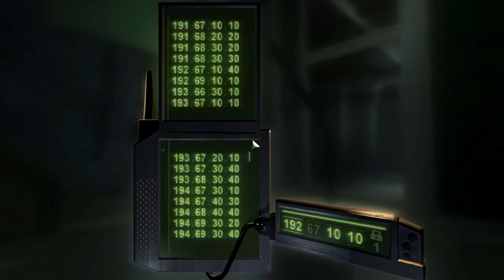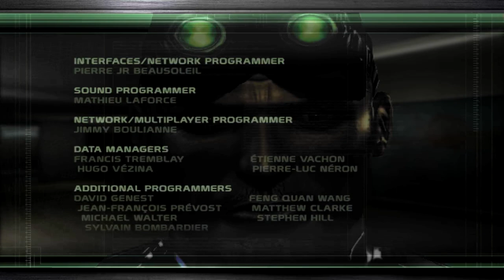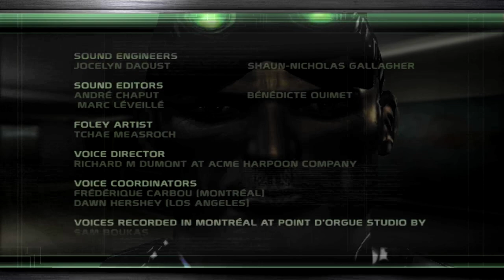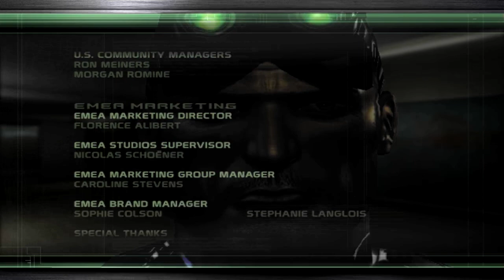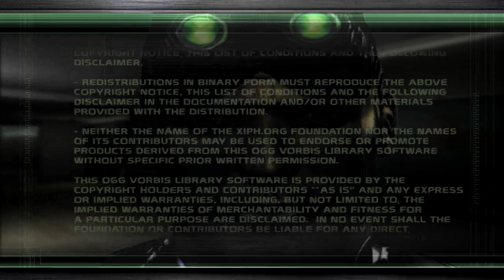Let's Play Splinter Cell: Chaos Theory | Mission 10: Kokubo Sosho | Defence Ministry, Tokyo, Japan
Welcome back to Tom Clancy's Splinter Cell: Chaos Theory, the third instalment in the Splinter Cell Franchise. It is a stealth game that focuses on the interplay of light and shadow and aims to be a game where the main character, Sam Fisher, leaves as many souls untouched, and as little evidence behind as possible. Even though the game offers an avenue for aggressive assault, this playthrough will be conducted solely with a stealthy approach with native languages set to on.

When NSA field agent and SIGINT Ninja Sam Fisher spied on the meeting between his former friend Douglas Shetland and Red Nishin, it turned out that the Japanese I-SDF was actually in bed with the owner of Displace International.

Now that one of the primary perpetraors has been eliminated and it now seems that the Japanese were the ones to sink the USS Walsh, the NSA must now determine whether General Otomo of the I-SDF had been sanctioned by Japan for his actions, making this an official act of War, or whether Otomo was acting alone in the enactment of this attack on the US. As a result, Sam has been sent in not only to find out the truth, but to also eliminate the final remnants of the modfiied Masse Kernel based algorithms.

There's another kink: Otomo's men have stormed and captured the building and the American troops stationed there as diplomatic assets have been detained as a result. Fisher must meet them first and determine what they know about the situation as it evolves. Not only that, but since we don't know friend from foe for certain yet, Sam needs to accomplish his task without killing a single soul.

Sam enters the Kokubo Sosho, the Japanese Defence Ministry located on the Tokyo bay through the garage and makes his way to where the hostages are being held. They reveal to him that all the officers have headed downstairs to the War Room to discuss further strategy.

As Sam makes his way there, he realises that needs to first unlock the doors to the War Room by accessing a secure server placed in the basement. Once the doors are open, Sam is faced with a new challenge: the entire War Room is protected by a Tempest Hardened cube, making Digital Intrusion impossible. He must now find a way to access it physically through the ventilation shafts.

When he finds a comfortable place to lie down inside of an air vent, General Otomo appears on the screen to provide a grand speech of the corruption of Japan, sharing philosophies with Douglas Shetland. Meanwhile, the General of the Japanese G-SDF decides to try and forcibly put a stop to Otomo's plans by sending in a team of operatives into the sub-basement levels of the building where Otomo is currently hiding. However, the General's plans completely fail and he finds himself helpless to prevent what's about to happen next.

As Sam makes his way down to the sub-basement level, it turns out that in order to accomplish his dreams, Otomo has taken control over yet another North Korean missile facility and has launched a missile at his own country. While the time until the launch of the missile is three minutes, thankfully, the servers that are guiding it are placed right here inside the Japanese Defense Ministry. In other words, as long as the server is destoryed, the launch will be aborted.

Sam managed to avoid Otomo's men and not only destroy the I-SDF Servers, but also access it and provide the 3E with all its data before doing so. With that out of the way, Sam headed to confront Otomo, with the mission objectives being to bring him in alive. However, Otomo would rather preserve his honour in the old fashion of the Samurai by commiting Seppuku instead of being captured by the American soldier in his base. Hence, Sam manages to find a way to him and stabilises him sufficiently to where he can be extracted.

And that's the part of the plan that Lambert hadn't really thought up until now. As it turns out, the quickest and easiest plan is to simply blow a hole in the glass wall more than a hundred feet underwater and swim to the surface with Otomo on Sam's shoulders where a helicopter will extract them from the sea.

And with that, Otomo confesses to the War Crimes Tribunal in the Internal Court of Justice at the Hague maintaining peace in the world and securing another day of safety and security to the United States of America.

Here is how Sam captured Otomo from the Kokubo Sosho:

00:00 Introduction
01:26 Cinematics
02:25 Mission Briefing
04:07 Infiltration
07:08 Meeting the Captured American Soldiers
10:09 Opening the Doors to the War Room
14:27 Accessing the War Room
16:24 Observing the meeting in the War Room
21:12 Destroying the I-SDF servers
28:07 Capturing Otomo
30:26 Extraction & Epilogue
32:37 Mission Debriefing
35:46 Credits

This is the end of Tom Clancy's Splinter Cell: Chaos Theory. Stick around for the 'Field Interrogator' playthrough where we interrogate everybody in the level.